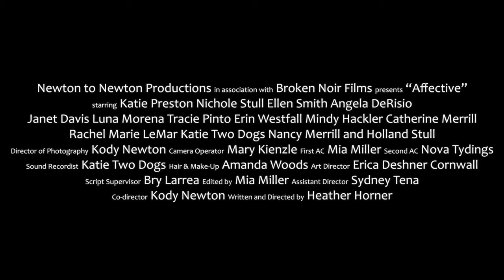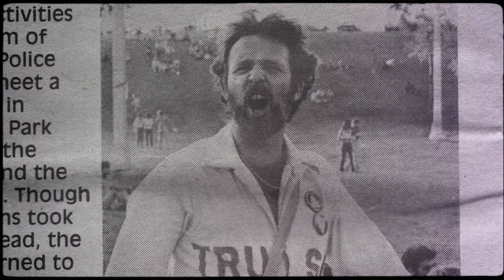CKF International Film Festival, UK | Best Inspiring International Cinema | MOVIES | MOVIE TRAILERS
CKF International Film Festival, UK - Winners July 2020 | Best Movie trailers, Inspiring Movies and Screenplays for you.

Thumbnail: Yoshiko Sengen (formerly known as Fumika Shimizu) (Japan)

BEST INTERNATIONAL FILM OF THE MONTH:
Ice Dreams – Director: Jason Gregg (United Kingdom)

2ND BEST FILM OF THE MONTH:
Affective – Director: Heather Horner, Kody Newton (United States)

BEST SHORT FILM OF THE MONTH:
What do we do? – Director: Roderick Fenske (United States)

2ND BEST SHORT FILM OF THE MONTH:
The Menu for Tomorrow – Director: Woody – Kazuhiro Kiuchi (Japan)

BEST MUSIC VIDEO OF THE MONTH:
Banana – Director: HIRO (Japan)

2ND BEST MUSIC VIDEO OF THE MONTH:
A Beautiful Game – Director: Brian Evans (United States)

BEST WEB SERIES/ MOCKUMENTARY OF THE MONTH:
The Uncertain Detective – Director: Gregg Lachow (United States)

BEST STUDENT SHORT FILM OF THE MONTH:
Val – Director: Jeriel Yordan (United States)

2ND BEST STUDENT SHORT FILM OF THE MONTH:
Jericho – Director: Tiffany Joy Taylor (United States)

BEST FEATURE (FICTION) OF THE MONTH:
Stealing Chaplin – Director: Paul Tanter (United States)

BEST FEATURE (DOCUMENTARY) OF THE MONTH:
Loud Mouth Queer – Director: Travis Johns (United States)

BEST ACTOR (FEMALE FOREIGN):
Affective – Actor: Katie Preston (United States)

BEST ACTOR (MALE FOREIGN):
Covered Candor (TUTOP) – Actor: Romm Burlat (Philippines)

BEST SCREENWRITER/SCREENPLAY:
Somebody That I Used to Know – Writer: Robert Leo Cox (United States)

BEST SHORT SCREENWRITER/SCREENPLAY:
A Book of Shadows – Writer:  Gregory A. Williams (United States)